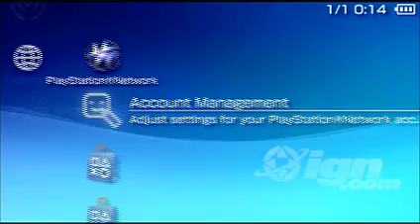the lost frontier